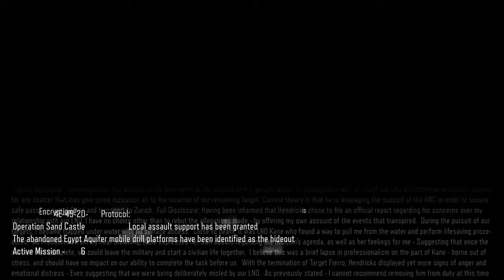Call of Duty: Black OPS 3 - Sand Castle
Call of Duty: Black OPS 3 - Campaign mission 9: Sand Castle ||| Published mission briefing: "In a joint operation with the Egyptian Army, launch an air assault on the Aquifer drilling platform, suspected
Expand the Description for more ▼ (SHOW MORE)

MorphMe21 channel membership: Press the JOIN button on my Home page
MorphMe21 short-sleeve t-shirt
MorphMe21 short-sleeve t-shirt
MorphMe21 long-sleeve t-shirt

Products I use on my channel:
AverMedia Live Gamer 4K capture card

Zeskit 8K Ultra HD High Speed 48Gpbs HDMI Cable 6.5ft, 8K60 4K120 144Hz eARC HDR10 Dolby Vision 4:4:4 HDCP 2.2 & 2.3 Compatible with Xbox PS4 PS5 Apple TV 4K Roku Fire TV Switch Vizio Sony LG Samsung

SanDisk Ultra 3D NAND 2TB Internal SSD

Elite Series 2 (Xbox) Controller - Black

ASTRO Gaming A40 TR Wired Headset + MixAmp Pro TR with Dolby Audio for Xbox One, PC & Mac

MSI GAMING GeForce RTX 2070 8GB GDRR6 256-bit HDMI/DP/USB Ray Tracing Turing Architecture HDCP Graphics Card